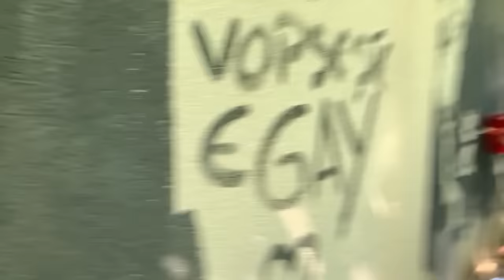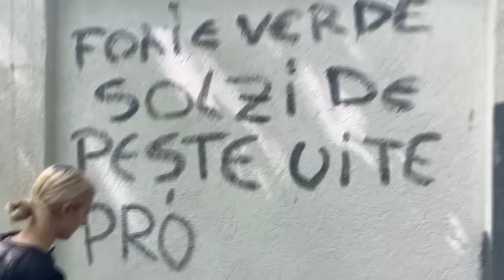M-AM INTALNIT cu cei din 5GANG! (mi-au spus că...)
25 euro World of Warships starter pack gratis aici:
Starter pack-ul contine:
○ 200 gold coins
○ 2 nave puternice
○ 20x camuflaje
○ 2.5 milioane credite
○ 7 zile premium account
Consola- 25 euro World of Warships Legends starter pack gratis aici: